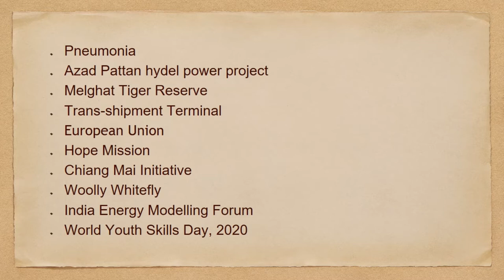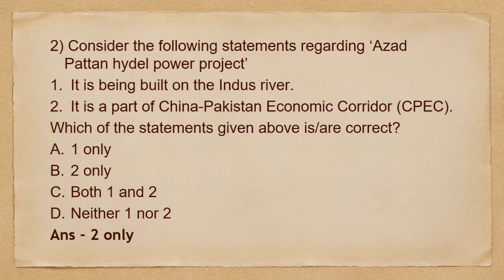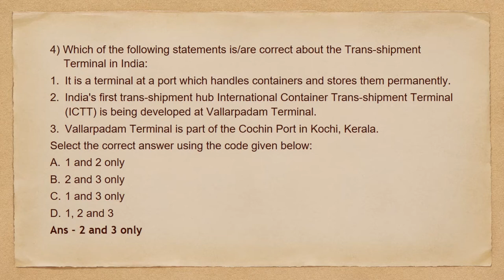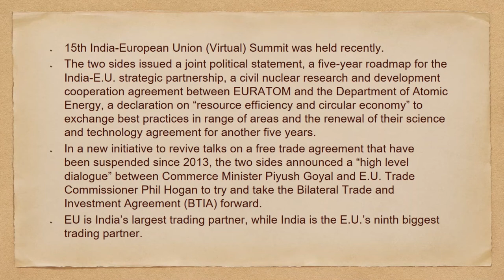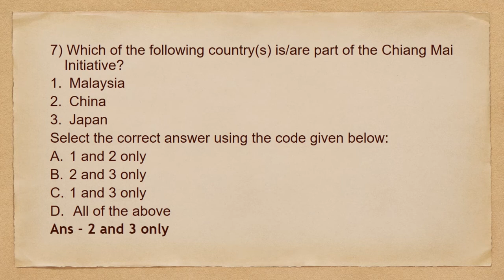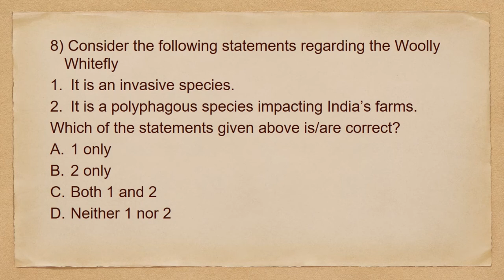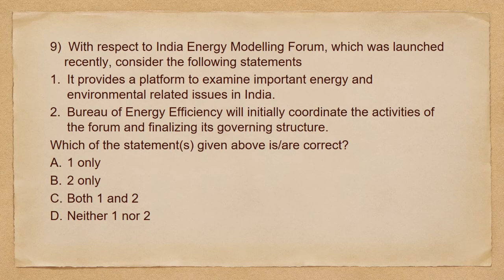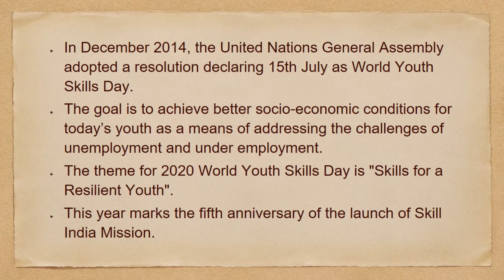16 July 2020, Daily Current Affairs MCQ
As current affairs play a pivotal role in civil services examination, we have started a new series on Current affairs. In this series, we are going to discuss the daily current affairs through multiple choice question. This will help the aspirants to have a hawk-eye view of the important current affairs topics. We have gone through various important newspapers such as The Hindu, The Indian Express and various government sources to compile these questions. Hope this will immensely benefit the aspirants.

Time Stamp
00:43 : Pneumonia
01:52 : Azad Pattan hydel power project
02:58 : Melghat Tiger Reserve
03:54 : Trans-shipment Terminal
05:21 : European Union
06:50 : Hope Mission
08:03 : Chiang Mai Initiative
09:17 : Woolly Whitefly
10:55 : India Energy Modelling Forum
12:55 : World Youth Skills Day, 2020

With regards,

TEAM EXCEL EDUCATION